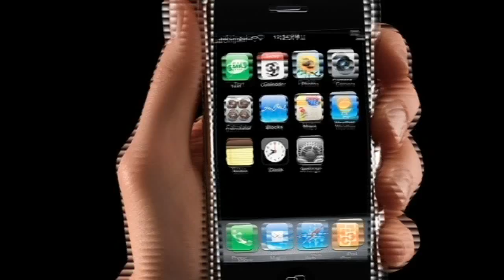22 DE MAIO ACONTECE EDICAO ESPECIAL DO PAGODE DO BEBADO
Pagode do Bêbado
Data: 22/05/10
Local: Rádio Clube Campo
Horário: 22Hs
Atrações: SNM(Só Na Malandragem), Grupo Samba 10 e Grupo Amizade Deu Samba e Djs Eletrônicos, Hip Hop e Funk.
OPEN BAR CAMAROTE: Vodka, Suco, Cerveja, Água e Refrigerante.
OPEN BAR PISTA: Cerveja, Água e Refrigerante.
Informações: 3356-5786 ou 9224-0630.